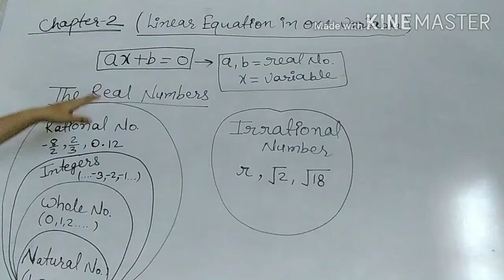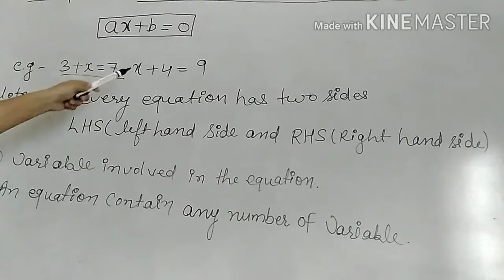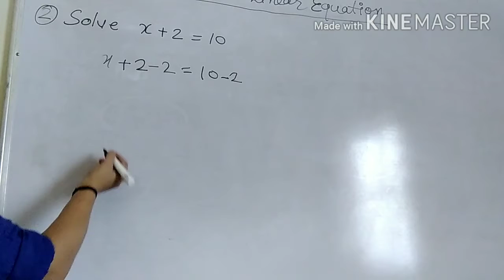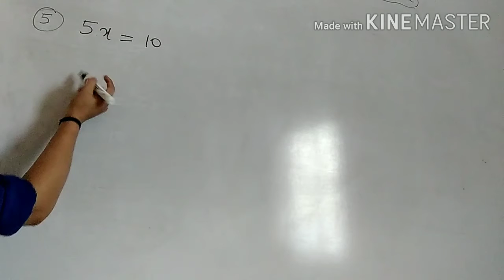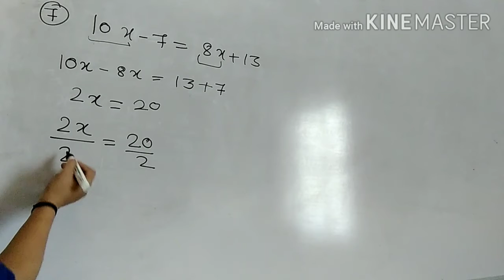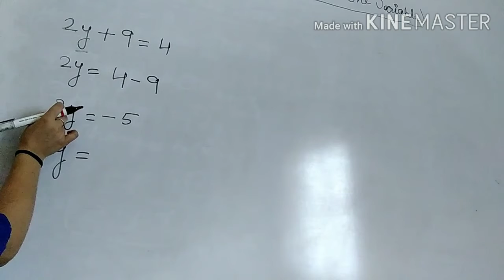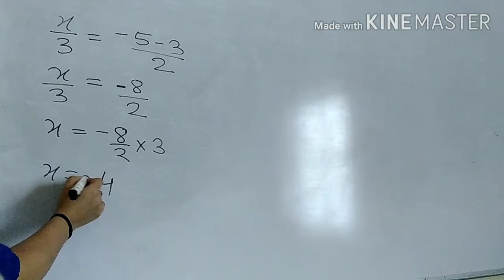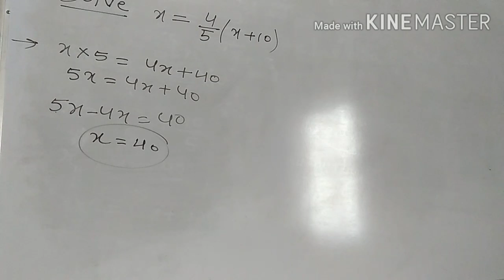Linear Equation in one Variable | Mathematics | Class 8